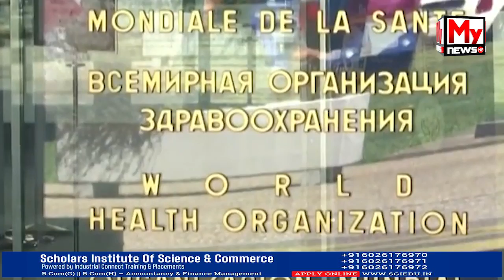ৰাছিয়াৰ ভেকচিনে কৰ'নাৰ পৰা ৰক্ষা কৰিবনে?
My News NE:
ৰাছিয়াৰ ভেকচিনে কৰ'নাৰ পৰা ৰক্ষা কৰিবনে? বিশ্বজুৰি ৰুছ ভেকচিনক লৈ সন্দেহ, মিমাৰে বনাইছে মিম!